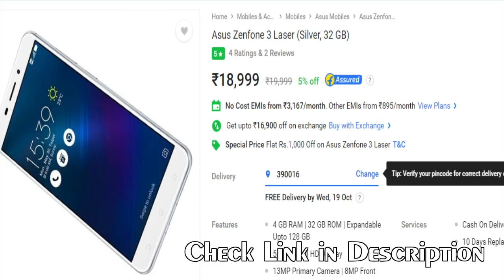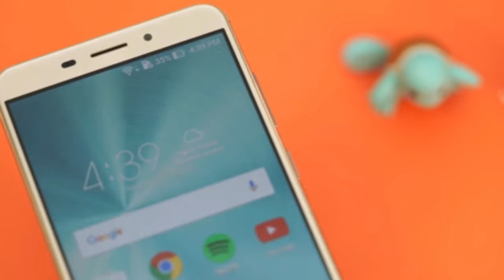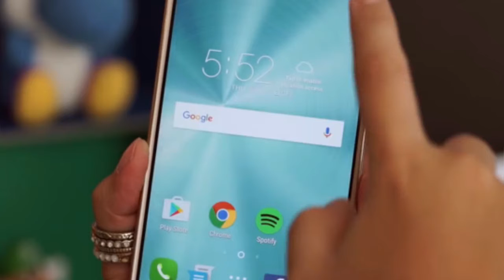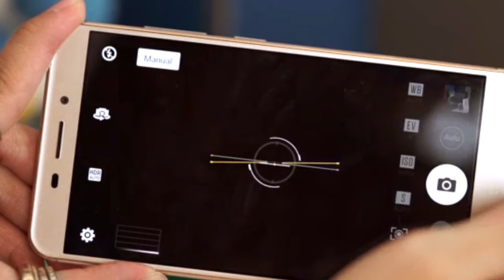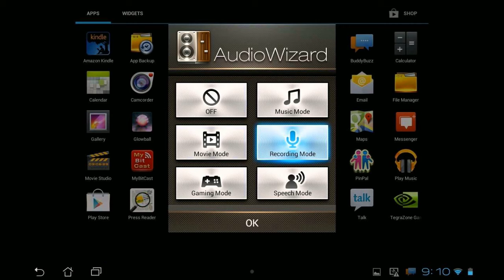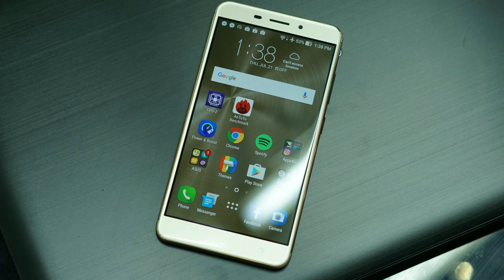Asus Zenfone 3 Laser | Awesome Phone for ₹18,999 | Features Explained in Hindi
Asus has launched Zenfone 3 Laser in India. Let's have a first look on it. In this video, we explain about every single feature of it. What changes Asus has made and what is new. Everything explained in Hindi. Our say is it is one of the best phone in this price range. If you are thinking of buying it, you are not gonna be disappointed that's for sure.

Asus Zenfone 3 Laser

---▶Some other smartphones with similar features in same price range-
1. SAMSUNG Galaxy On8 : ₹15900
2. Redmi Note 3 : ₹11,999
3. Lenovo Vibe K5 Note : ₹11,999
4. HTC Desire 828 : ₹16899
5. Asus Zenfone 2 Laser : ₹11999
6. Mi Max : ₹14,999
7. Moto X Play : ₹15,499
8. Yu Yunicorn : ₹13,499